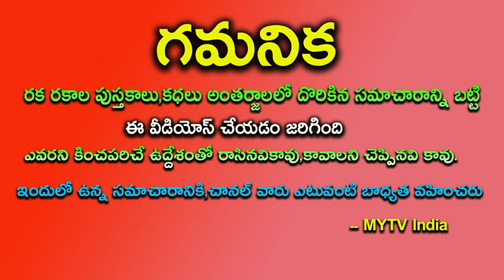100 సం||రాల తర్వాత 2 రాజయోగాలతో ఈ 3 రాశులవారు చరిత్ర తిరగ రాసే రోజులు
100 సం||రాల తర్వాత 2 రాజయోగాలతో ఈ 3 రాశులవారు చరిత్ర తిరగ రాసే రోజులు